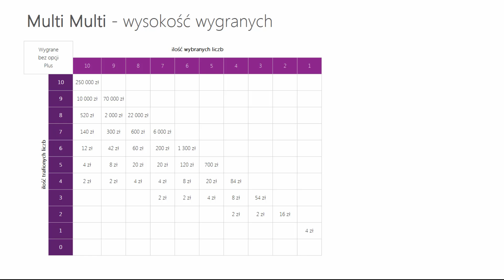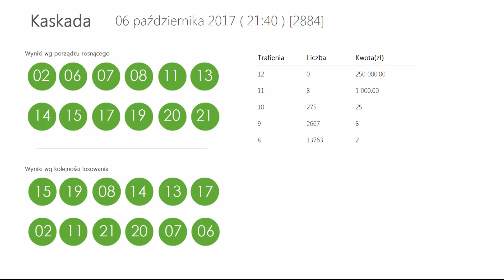WYNIKI LOTTO -- padły 2 główne WYGRANE(!) Sprawdź Wygrane.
Wyniki losowań: Ekstra Pensja, Multi Multi, Mini Lotto, Kaskada